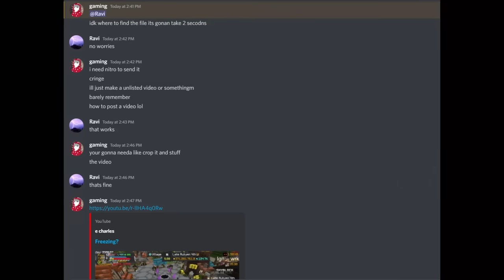How I got one of the RAREST items! The Gamebreaker!